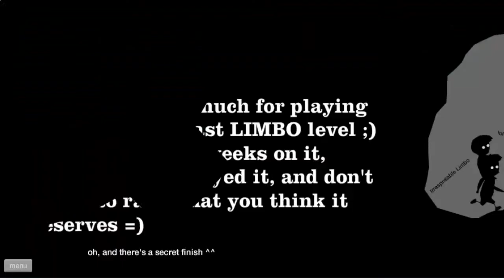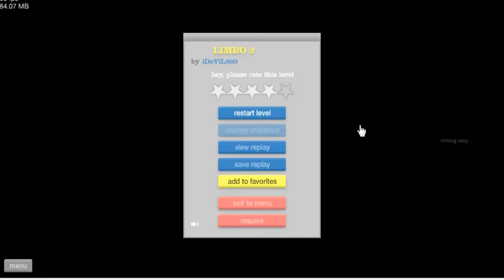Happy Wheels | YO MAMA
Thought id have a go if you like it please click like if not comment and say why ;) thanks guys constructive critisism is always welcome